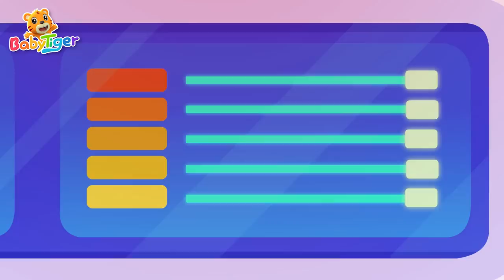熱門汽車兒歌合集 | 寶寶喜歡的賽車🚘貨車🚒 消防車| 超級汽車第三季 | 交通工具認知 | 汽車動畫片 | 貝樂虎